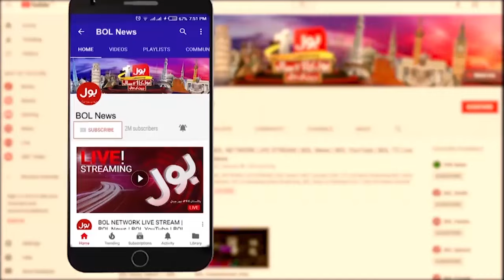Election 2024 Preperation Complete | PMLN vs PPP | Fiza Khan | Transmission | 7 Feb 2024